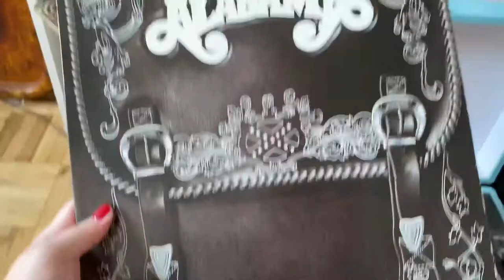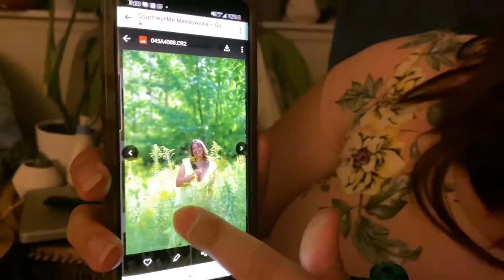VLOG(TEMBER): Sunday Funday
Organized my records & playing some guitar